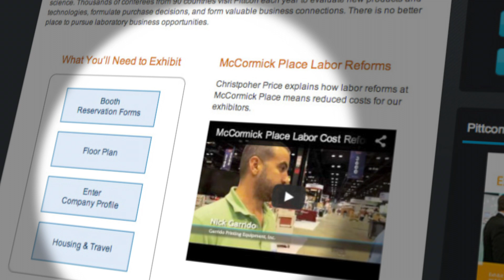Why Exhibit at Pittcon 2014?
Pittcon is the leading showcase for scientific and technical innovation with a singular focus on laboratory science. Thousands of conferees from 90 countries visit Pittcon each year to evaluate new products and technologies, formulate purchase decisions, and form valuable business connections.